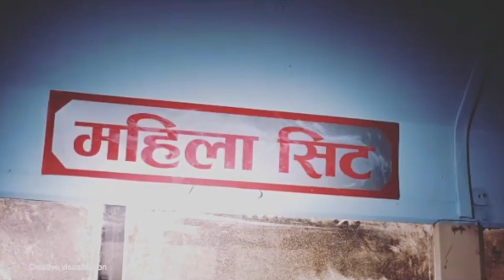priyanka | shrinkhala | khatiwada | miss nepal shrinkhala khatiwada | Miss world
°°°°°°°°° Important notes = sometimes the imagines and picture sound in the videos belongs to the respectes owners and not me owner if any picture, video showed in the view copyright disclaimers under setion 102 of the copright act 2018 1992 allowance is made for .fair use . for purposes such as criticism